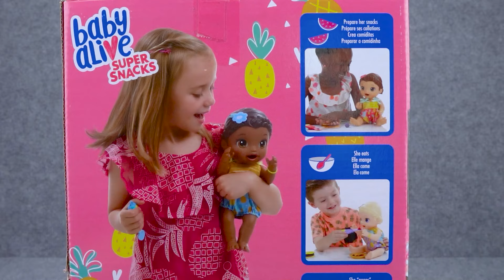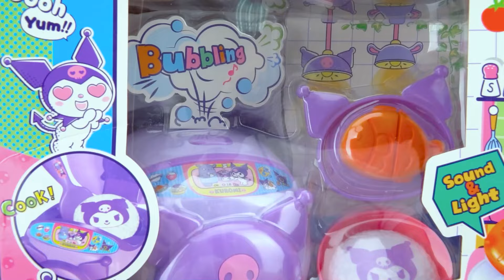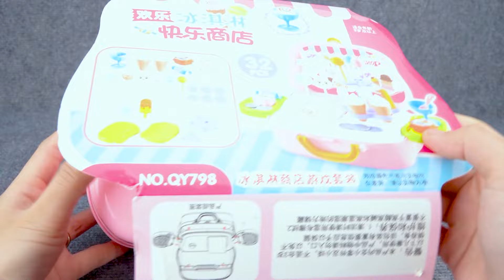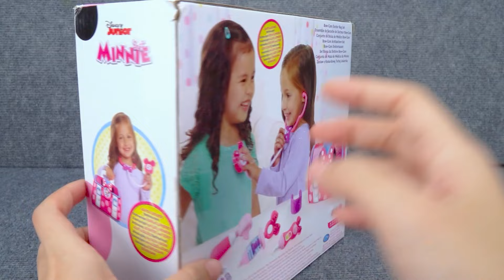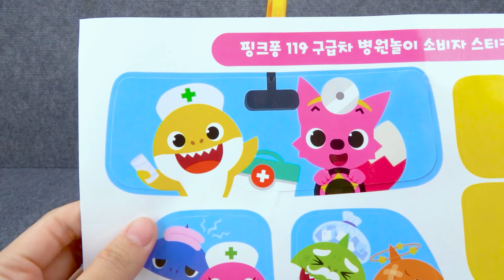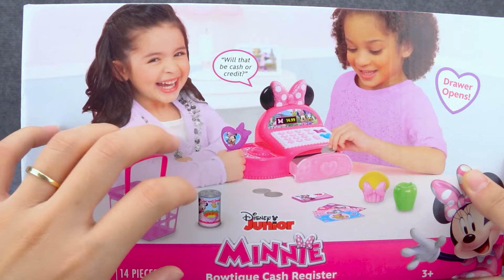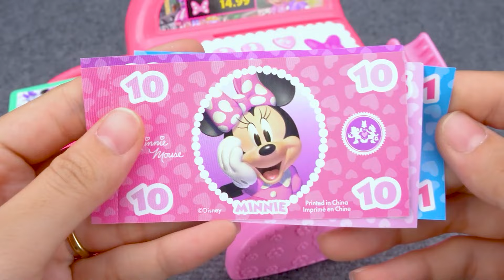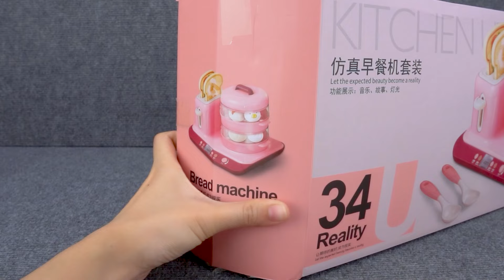61 Minutes Satisfying with Unboxing Ambulance Playset，Doctor Emergency Toys ASMR | Review Toys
Cute Pink Bunny House Toys Collection ASMR
Cute Pink Bunny Toys
Working Sink with Real Water
Play Cooking
Laundry Playset
Doctor Set
Beauty Set
Kitchen Set
Register Playset
Miniature House
Oven Set
Toaster Set

Toys Review

Disney Minnie Mouse Bow-Tique Bowtastic Kitchen Accessory Set, Over Fifty Piece Play Food and Utensils ,  by Just Play
Disney Toys

Beauty Bag
Beauty tabble
Hairdressing
Beauty Set
Disney Vanity
Pink Vanity